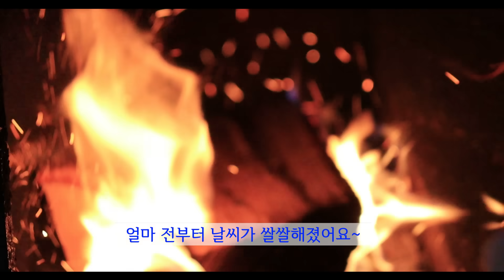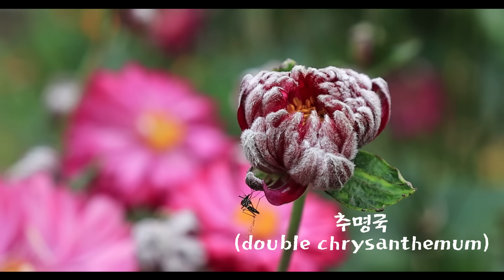가을이 성큼 다가온 시골집~!!